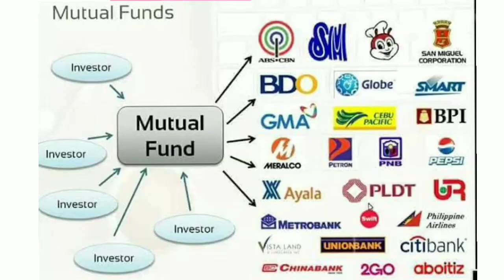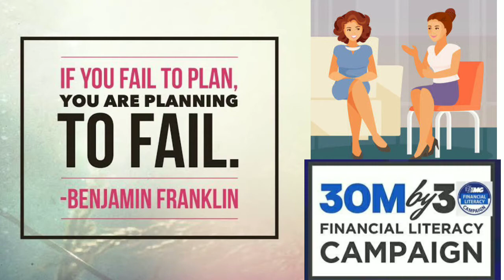Karanasan sa Pagbibinta | Real Life Stories of Abundance | Intro to Mutual Fund | Mey Mik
Karanasan sa pagbibinta at usaping pag-iipon. BFF stories. Real life experiences. Nakakatawa pero totoo. Maybe you can relate to the life of Petra and Inday (Bisaya Comics). Start saving small.

I am a campaigner.
IMG campaign for financial literacy. 30 Million Filipinos by 2030.

You can invest in various Mutual Funds partnered by IMG like in Soldivo Funds, Phil Equity, Atram, Sun Life Asset Management, FAMI, Philam Asset Management Inc. You can start @ P1,000, NO ENTRY FEE, lifetime benefit if member of IMG. If you want personal coaching.